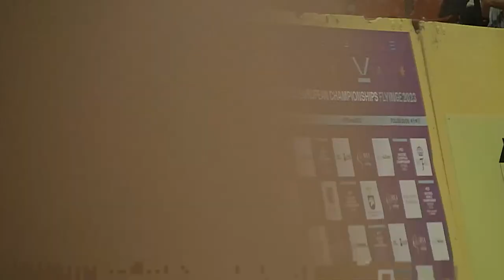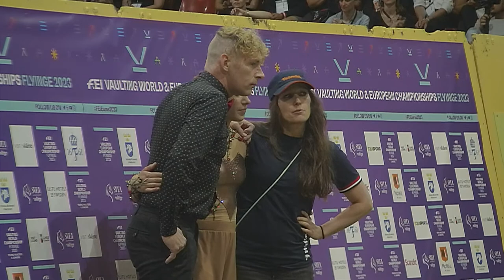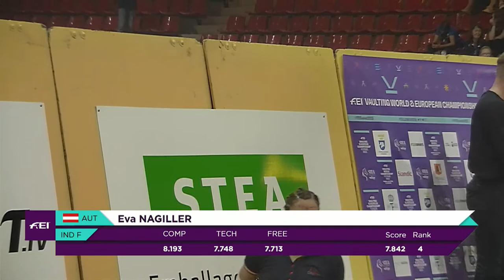RE-LIVE | Individual Female - Senior Freestyle I FEI Vaulting European Championship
Enjoy now the  Individual Female - Senior Freestyle competition of the FEI Vaulting European Championship in Flyinge (SWE)